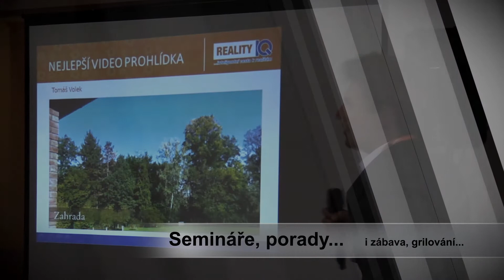Reality IQ Seminář na Avalanche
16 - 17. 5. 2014 Setkání managementu Reality IQ v hotelovém komplexu Avalanche v Dolní Moravici.